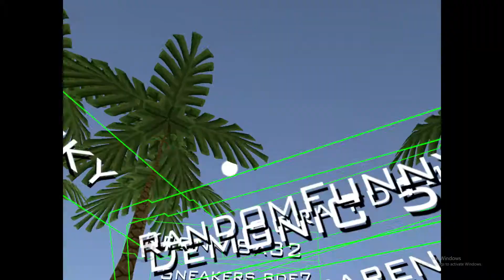VRChat - Uganda Knuckles